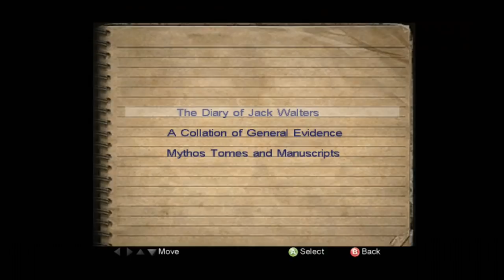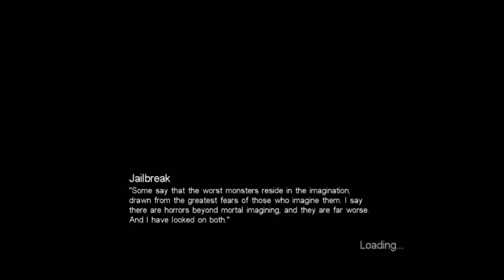Shitstorm 3: Shittribution - Call of Cthulhu (Part 6 of 7)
Puzzles? I hate puzzles! But fuck it, let's break this guy out of jail.